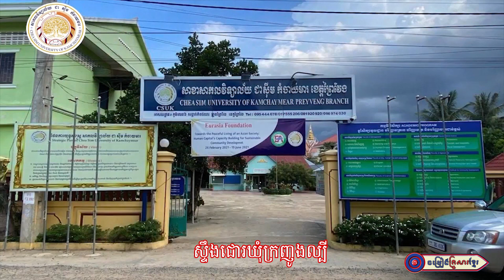កំចាយមារស្រុកកំណើតខ្ញុំ || អ្នកនាង កេត រំដួល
សូមអញ្ជើញទស្សនា
បទ ៖ កំចាយមារស្រុកកំណើតខ្ញុំ
និពន្ធទំនុកច្រៀងដោយ : លោក ភួង សុគន្ធ
ច្រៀងដោយ :   អ្នកនាង កេត រំដួល
បច្ចេកទេសសំឡេង : លោក សុជាតិ
បច្ចេកទេសរូបភាព : លោក ប៊ួយ សារីន
លំនាំបទ : កើតរោគបេះដូង
ផលិតដោយ   : KFS